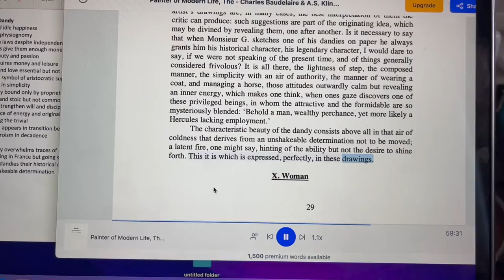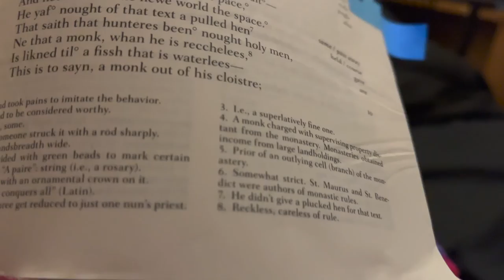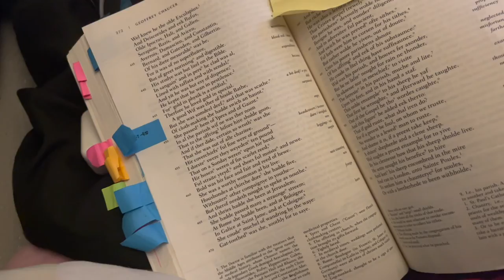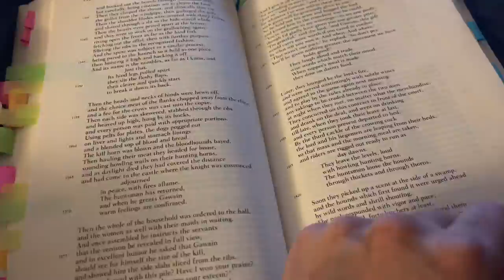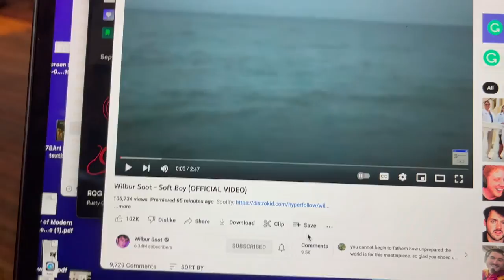I won In Life By Hitting Things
October 10th-16th
Songs:
When Summer Ends by Evan Splash
Bringing memories by Affinity Wave
Acoustic For by Michael_OnLine